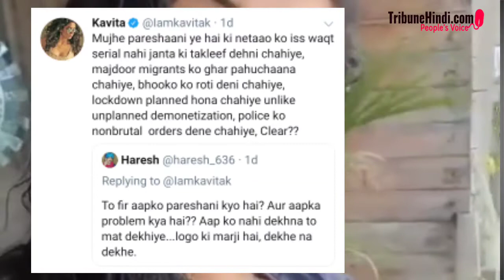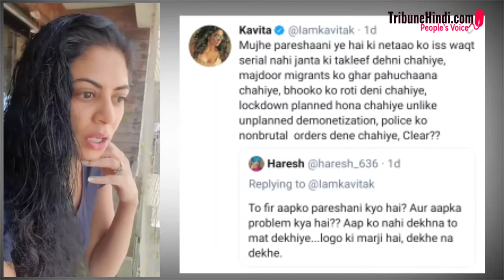टीवी सीरियल FIR की Chandramukhi Chautala ने नेताओं को लगाई लताड़ | kavita | Ramayana